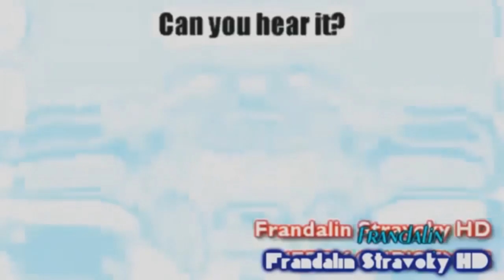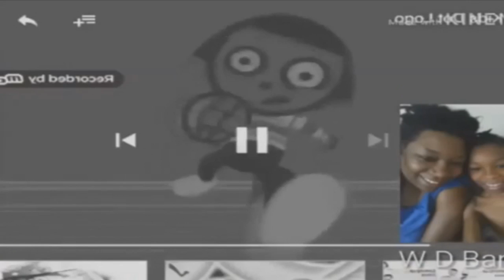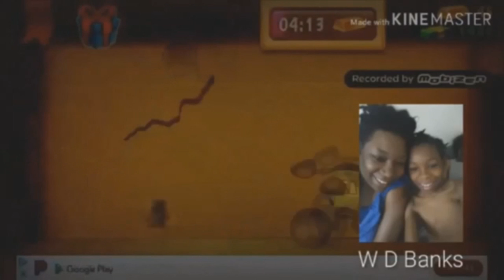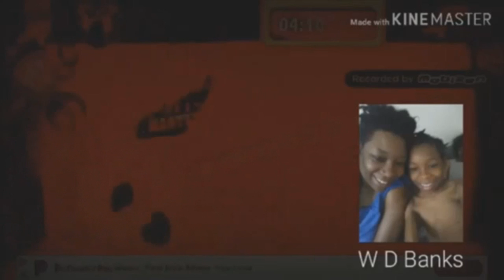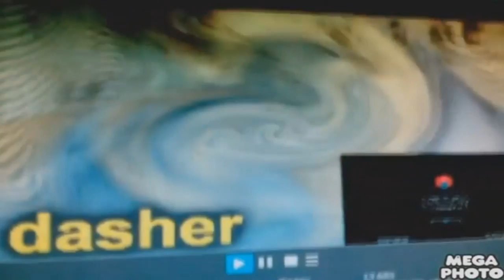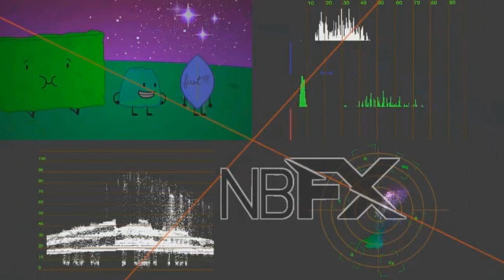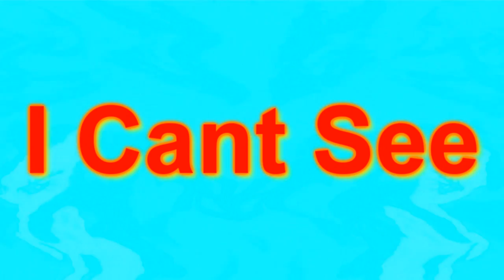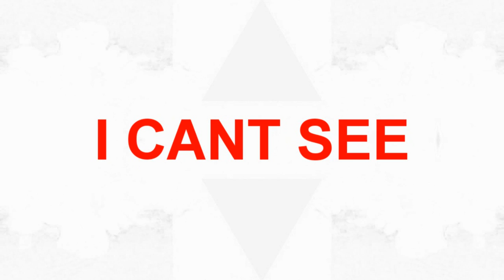Walden Great Jurrasic Jawbones Render Pack Collection Extended^17